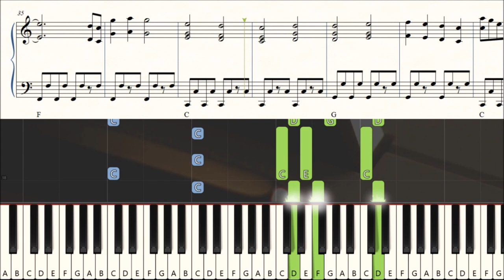Puffin Rock Theme / Skála papuchalků (MIDI + synthesia tutorial + piano sheets)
• Piano Arrangement ▸ Jan Koláček / EasyPiano.cz
🎹 Learn to play this song ▸ Purchase the MIDI file and use it with Synthesia